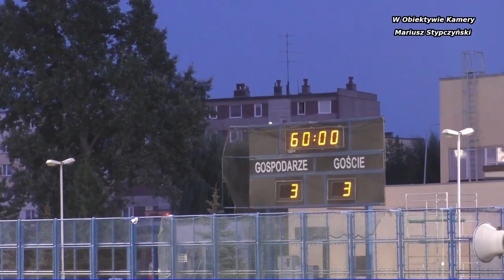Zagrywki karne Stella Gniezno - Lipno Stęszew.Mecz II Kolejki rundy jesiennej . Gniezno 12 IX 2020r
Mecz drużyn Stelli Gniezno i Lipna Stęszew w regulaminowym czasie zakończył się wynikiem remisowym 3- 3. O tym która z drużyn zainkasuje 2 pkt a która 1 pkt. meczowy zadecydowały Zagrywki Karne. W Zagrywkach Karnych lepsza okazała się drużyna Stelli Gniezno. Fantastyczna postawa bramkarza Stelli - obronił wszystkie zagrywki- Stela zwyciężyła  w zagrywkach 3-0. I dwa punkty meczowe pozostały w Gnieźnie.
Trawiasty Stypczyński Hokej Zapraszam Państwa do odwiedzenia stron oraz YouTube Mariusz Stypczyński gdzie znajdziecie Państwo relacje z spotkań ligowych hokeja na trawie i nie tylko.Zapraszam również do Subskrypcji Kanału YouTube Mariusz Stypczyński. Dziękuję i zapraszam na te i przyszłe relacje z różnych aren i boisk. Do usłyszenia i do zobaczenia